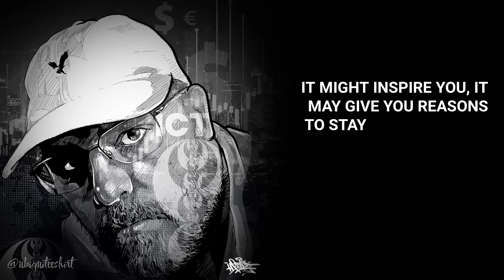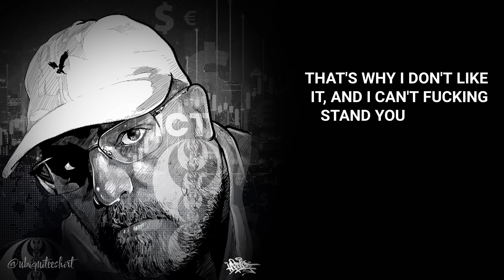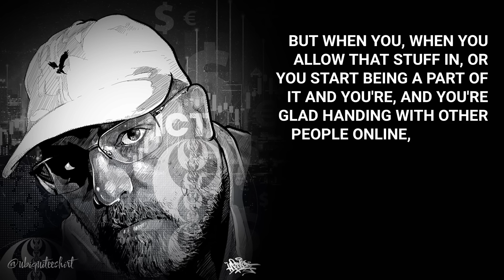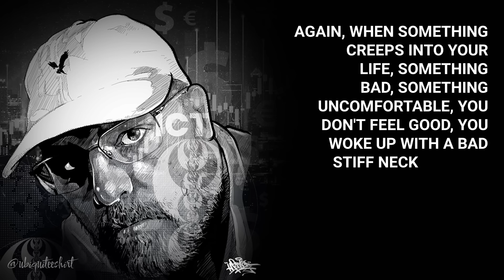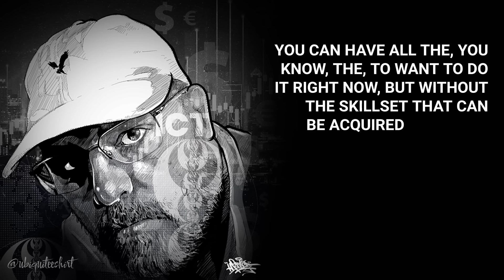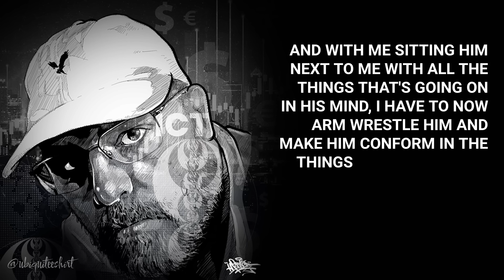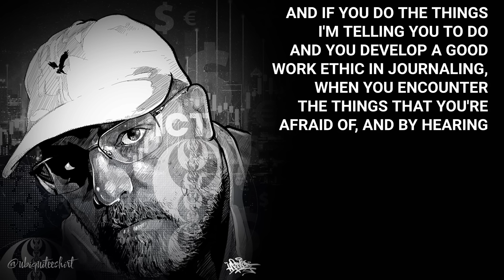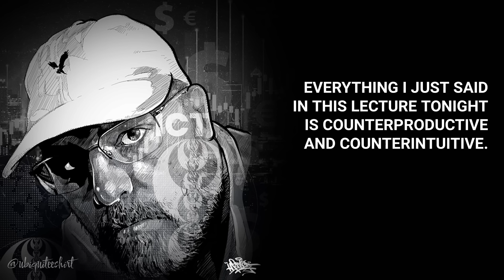ICT Advice: Steps to Turn ICT Free Mentorships Into Lots of Money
ICT, The Inner Circle Trader gives his advice on how be become financially free trading the stock market

00:00 Intro
00:30 Step 1
Going Into Your Own Charts
00:51 Step 2
Accept You Might Do It Wrong Sometimes
02:15 Step 3
Start with a low hanging fruit approach
07:07 Step 4
Have The Im Not Giving Up Mindset
08:48  Step 5
Take Partials And Breaks Periodically
10:05 Outro

Audio Courtesy: Michael J. Huddleston - @I_Am_The_ICT

Under certain market conditions, you may find it difficult or impossible to liquidate a position. This can occur, for example, when the market makes a “limit move.” The placement of contingent orders by you, such as a “s...